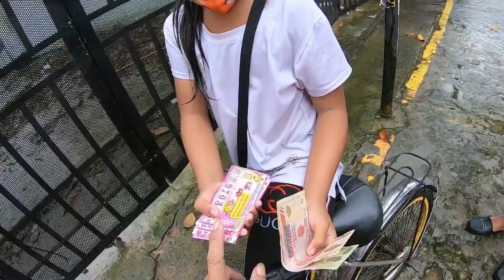thương con còn nhỏ xóm m.ồ c.ôi cha /minh phương vlogs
Xin chào các bạn hôm nay phương đang chạy trên đường nguyễn ảnh thủ hóc môn thì thấy cháu gái còn nhỏ mà phải dầm mình đạp xe trong mưa để đi bán vé số khi hỏi thăm mới biết cháu mời côi ba nên phải hàng ngày phụ mẹ đi bán vé số thật thương con quá còn nhỏ mà phải vất vả rồi
sky : Nguyễn Thị Quế Chi đông thạnh hóc môn
STK : 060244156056 ngân hàng sacombank
bản quyền thuộc về minh phương vlogs
Xin đừng re up